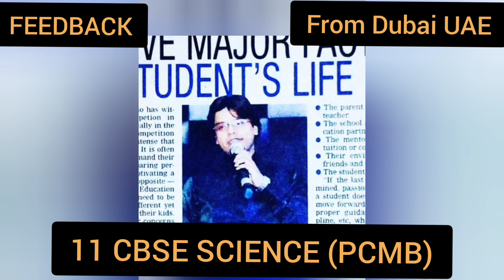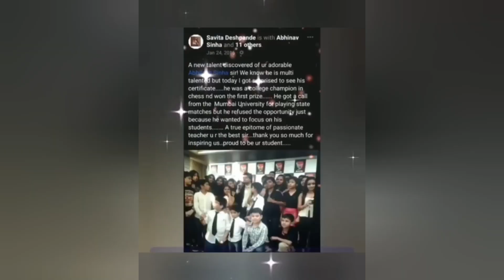Parent from Dubai about Abhilash Sinha the Teacher from India, how his worries alleviated...........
The parent in this video is a proud father of a 11 CBSE BOARD Science student PCMB, he was so much distressed for finding a good mentor for his child before. Here he is sharing his experience after he found Abhilash Sinha as a mentor and a guide to his child.